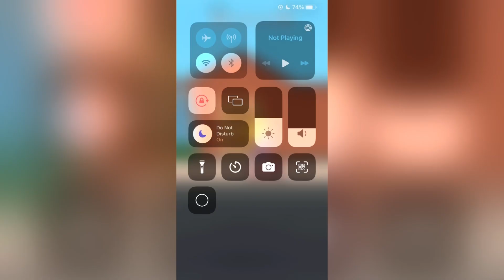I saved this girl from thief🥰🥰